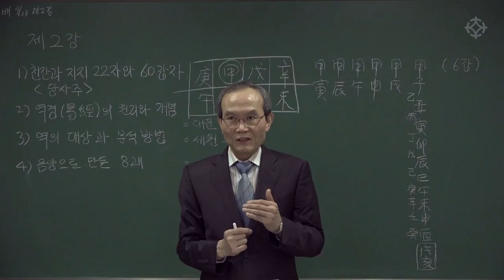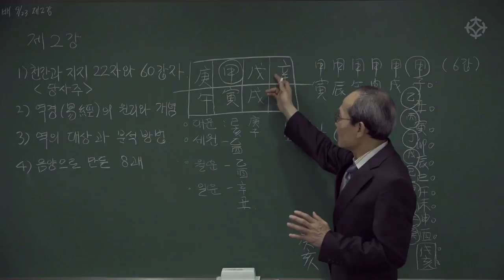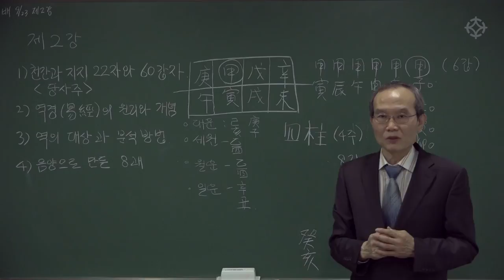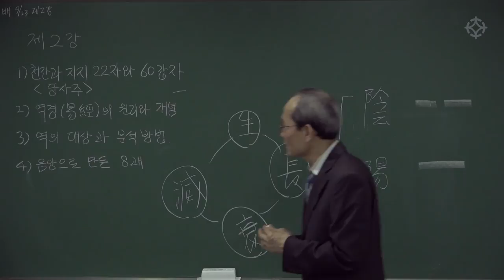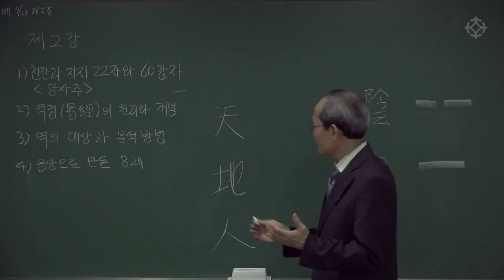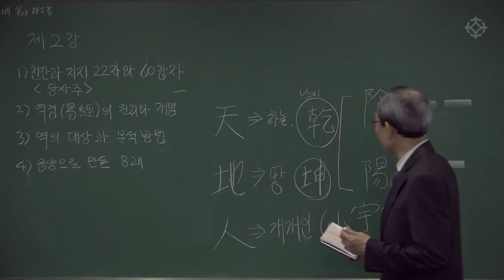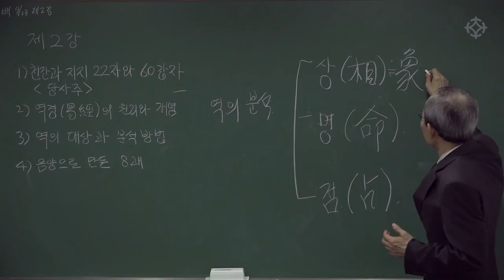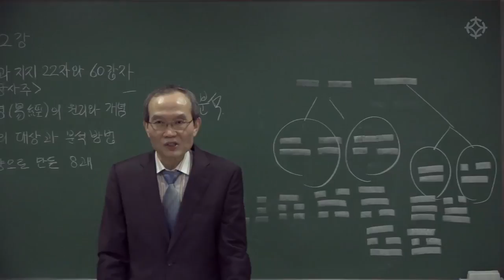[대통인.com] 천간과 지지 22자/60갑자 그리고 易(역)에 대하여 - 배창희 선생님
1. 천간과 지지 22자/60갑자
2. 易(역)에 대하여

명리학의 대가 배창희 선생의 "생활 속의 사주명리" 강의는 주역에 대한 해설을 바탕으로 명리학을 이해하게 돕습니다.
또한, 수강생이 알고자 하는 명제를 분명하게 제시하기 때문에 명리학의 기본기를 다지는 데에 큰 도움이 됩니다.

배창희 선생님의 '생활 속의 사주명리' 강좌는 대통인.com에서 수강하실 수 있습니다.

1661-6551